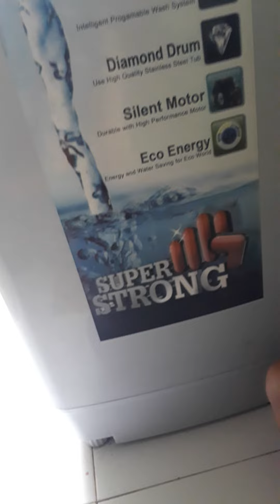KETAUAN BUKA PUASA DIEM-DIEM || BADUT MAMPANG || MASIH TINGTING